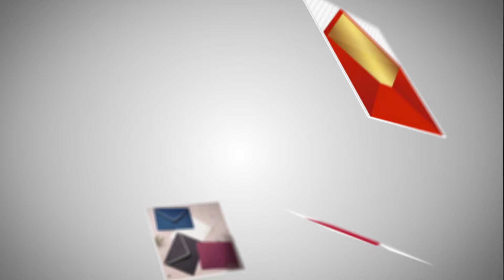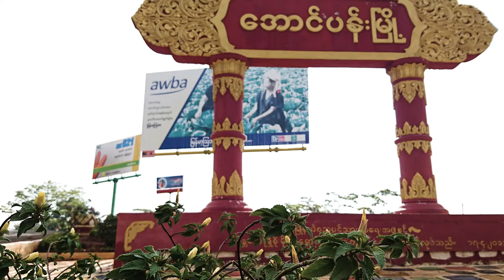မြေလတ်ပေးစာ (Podcast)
မြေလတ်အသံ၊ ဇူလိုင် ၂၃၊ ၂၀၂၄။

မြေလတ်ဒေသတွင်းက ပြည်သူတွေရဲ့စကားသံတွေကို ကိုယ်စားပြုဖတ်ကြားပေးမယ့် ပေးစာအစီအစဉ်ဖြစ်ပါတယ်။

-ပေါက်ခေါင်းမြို့နယ်၊ ရွာတရွာမှာ ကလေးတွေကို စိတ်ဒဏ်ရာပေးနေတဲ့ ဆရာမတယောက် အကြောင်း၊

-အောင်ပန်းမြို့၊ သာမိုင်းခမ်းအုပ်စု၊ ကုန်းလွင်ရွာကတောင်သူတွေရဲ့ဒုက္ခ၊

-ပြည်သူ့ကာကွယ်ရေး PDF ရဲဘော်လေးတွေအတွက် ဆုတောင်းအားပေးစာ၊

မြေလတ်ပေးစာအစီအစဉ်မှာ စာတွေပေးပို့ချင်ရင်တော့ မြေလတ်အသံ Facebook Messenger နဲ့ Telegram - @MLATpaysar မှာရေးသားပေးပို့နိုင်ပါတယ်။